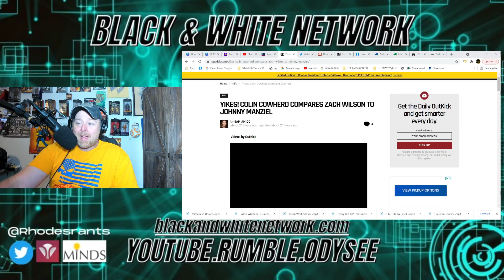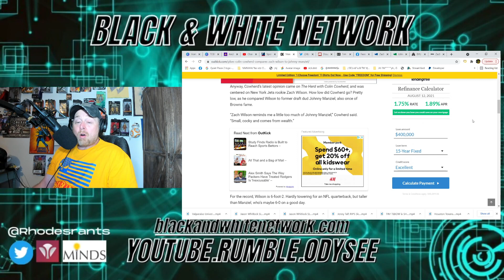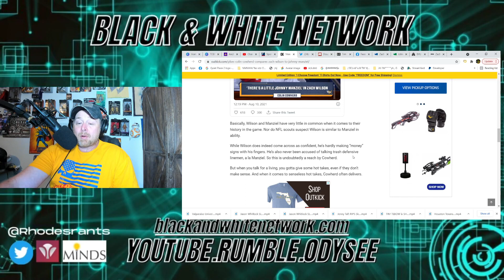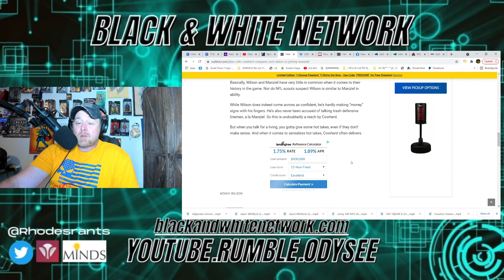Colin Cowherd compares Jets Zach Wilson to Johnny Manziel?! Another CLOWN SHOW TAKE From THE HERD!